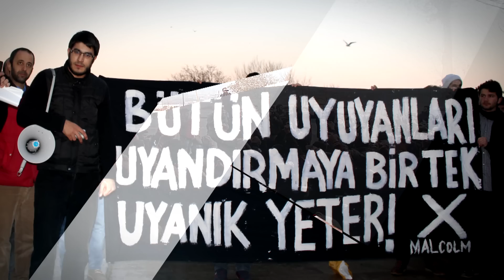Dünyanın en güzel devrimi: Sabah Namazı Devrimi!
Gençler, her ay Sabah Namazında bir araya geliyor...